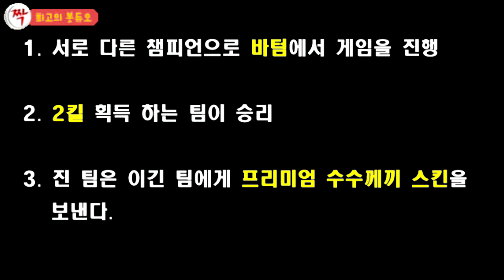[바나나] 진호,천양,노둘리와 한 LOL 스킨빵